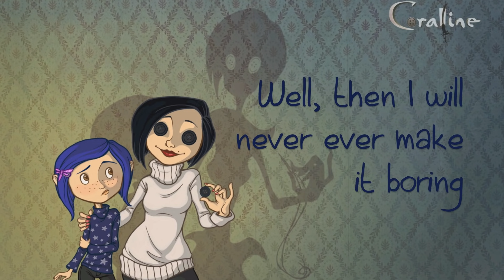Other Father Song (From Coraline)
stop commenting I messed up "mom and i will never ever make it boring" i added an annotation like 9 years ago damn